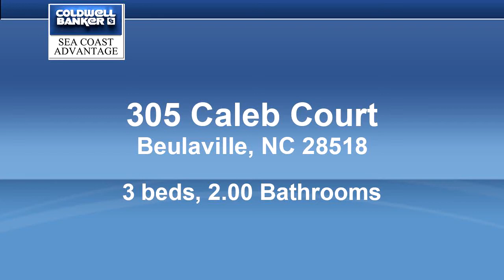Homes for sale - 305 Caleb Court, Beulaville, NC 28518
This lovely 3 bedroom, 2 bath home has an open and spacious floor plan, fenced in yard and finished bonus room over the garage! Large open kitchen offers a pantry & breakfast bar. An amazing value for this lovely home! Patio off of the kitchen overlooks a large fenced in yard. All in a terrific subdivision close to New River Air Station.  Call Lori Smith's Hometown Team to view this home today!

Bedrooms: 3
Bathrooms: 2.00
Square Feet: 1627
Price: $146,900